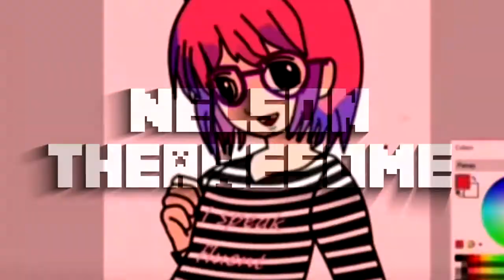Im back! The Great Diamond Search | [OLD] Minecraft Survival #6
I am finally back in my Minecraft survival world and I decide to go on a great mining adventure!